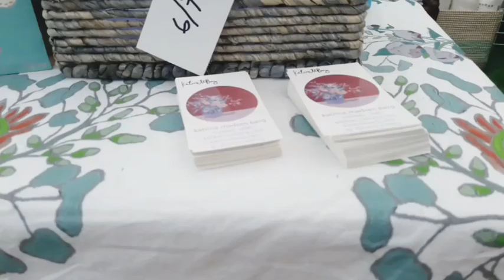midway utah swiss days 2018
katrina berg's candy colored swiss days booth: original oil paintings big & small, prints, pillows, purses, skirts, scarves, wrapping paper, silk shirts, phone cases, notecards & tablecloths. online shop has been updated, to purchase.